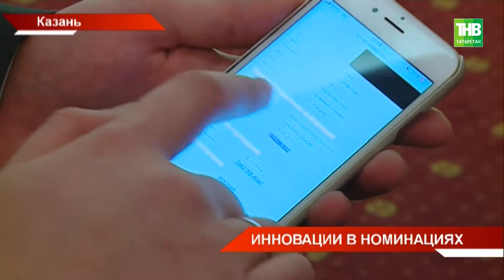Определились победители конкурса «Пятьдесят лучших инновационных идей» - ТНВ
Ощипывать кур без забивания, за коровами следить через мобильное приложение. Это только часть проектов, которые получили гранты венчурного фонда. Сегодня определились победители конкурса «Пятьдесят лучших инновационных идей». В одном зале собрались предприниматели, инвесторы и те, кто наводит между ними мосты. Какие идеи и проекты опережают время?

Координаты:
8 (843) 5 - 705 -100

Таяну ноктасы. В эфире: пн, вт, ср, чт - 19:00

Вечерняя игра. В эфире: пн, вт, ср, чт - 22:10

7 дней. В эфире: вс - 19:30, 21:30